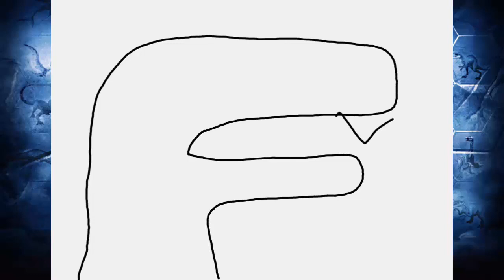Acrocanthosaurus Max Level - Jurassic World The Game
New VIP Acrocanthosaurus  Dino.